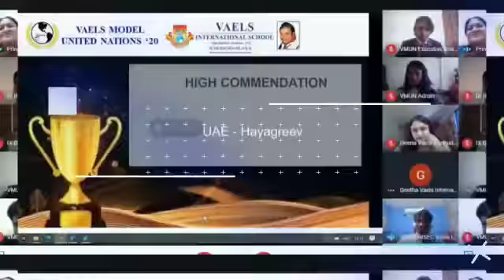VMUN Valedictory Function (05.09.2020)